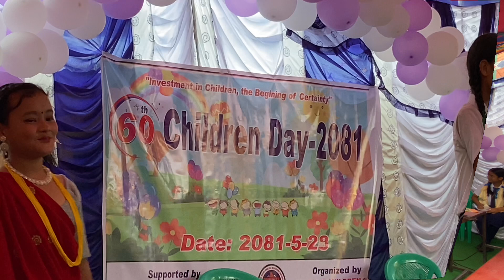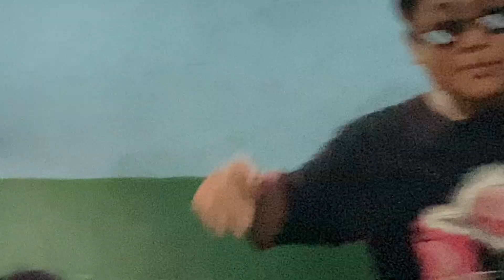HAPPY CHILDREN DAY💐🥰DANCER + SINGER 🧑‍🎤 ENJOY 😉